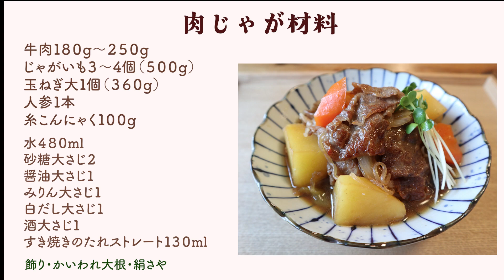【和食】「肉じゃが」どこに出しても恥ずかしくない最高のおふくろの味です！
絶品！肉じゃがの材料

牛肉１８０g〜２５０g
じゃがいも３〜4個（５００g）
玉ねぎ大１個（３６０g）
人参１本
糸こんにゃく１００g
水４８０ml

白だし大さじ１

すき焼きのたれストレート１３０ml
飾り・かいわれ大根・絹さや

黒蜜きなこ・調理師
ほっこりあたたかな和食や、旬の野菜•魚を使って簡単に、美味しく、
健康的な料理を作って楽しんでます。
長年慣れ親しんだ東京に疲れ心機一転名古屋に移住🏠
マンチカンとサイベリアンの猫2匹と暮らし🐈🐈

※動画の中には、孤独のグルメで使用されているサウンドを使用させていただいております。久住昌之様、地底レコード様、に許可を戴いております。ありがとうございます。